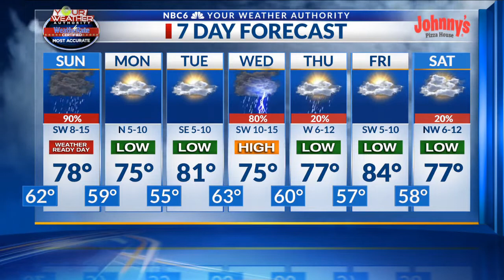ArkLaTex Homepage Saturday Forecast 4-18